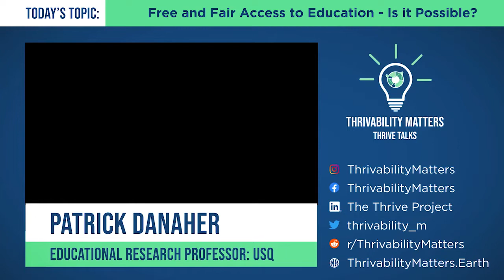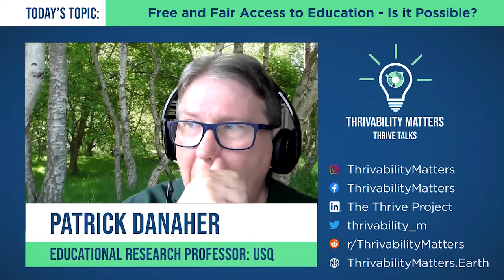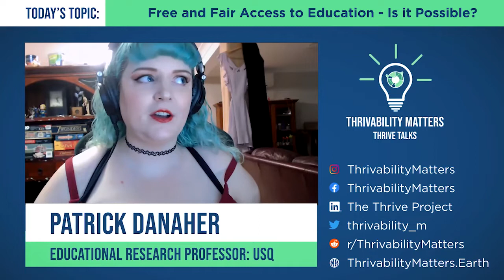Free and Fair Access to Education | Patrick Danaher | Podcast: Episode 5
Can we achieve free and fair education for all by 2030?
Since 2015, 400 million kids around the world have been missing out on critical literacy milestones.

This episode features guest Patrick Danaher, a Professor of Education Research at University of Southern Queensland. He joins us to discuss Sustainable Development Goal 4: Quality Education. This SDG tries to ensure inclusive and equitable quality education and promote lifelong learning opportunities for all. Through conversation, Rebecca and Patrick unpack what this goal means and how it’s connected to a sustainable future for everyone.

In this episode, we touch on some of the issues that prevent people from accessing education, what the purpose of education is, and some ideas on how we may resolve these issues. (40 mins)

A Thrivable Future (formerly THRIVE Talks) is a podcast series talking to sustainability experts on the important issues affecting our world, and how we can help build a ‘thrivable’ future.